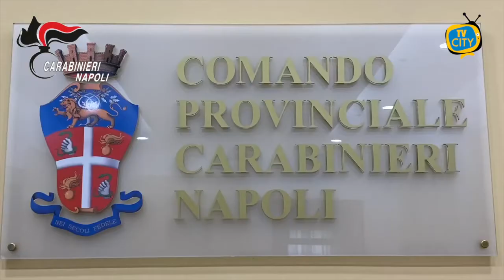Napoli: 10 chili di cocaina sequestrati, avrebbero fruttato un milione di euro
Operazione anticrimine a largo raggio per i Carabinieri del Nucleo Investigativo del Comando Provinciale di Napoli.
3 gli arresti messi a segno dai militari dell’Arma che hanno inferto un duro colpo alla criminalità organizzata.
Nel comune di Palma Campania, i Carabinieri hanno arrestato per detenzione di droga un 37enne incensurato del posto. L’uomo era a bordo della sua auto, era evidentemente nervoso. Quando i carabinieri hanno approfondito il controllo hanno trovato nel cofano ben 10 chili di cocaina purissima suddivisa in 10 confezioni da 1 chilo.
Singolare che ogni pacco di droga presentasse al suo interno una banconota colombiana e in bassorilievo una svastica. La cocaina avrebbe fruttato oltre 1 milione di euro nella vendita al dettaglio.
Durante le diverse perquisizioni domiciliari effettuate dai Carabinieri del Comando Provinciale, a finire in manette per detenzione abusiva di arma e ricettazione il 30enne Simone Bartiromo e un 32enne incensurato. Il primo è di Marano di Napoli mentre l’incensurato è del rione traiano.
I Carabinieri del nucleo investigativo hanno rinvenuto nella loro abitazione di San Gennaro Vesuviano una pistola risultata rubata e pronta all’uso e 12 munizioni calibro 9x21. Rinvenuti e sequestrati anche 13 chili di sostanza da taglio, un impianto di video sorveglianza con 7 telecamere perimetrali, diversi smartphones e 3 katane. I 3 arresti sono stati convalidati e tutti rimangono in carcere.